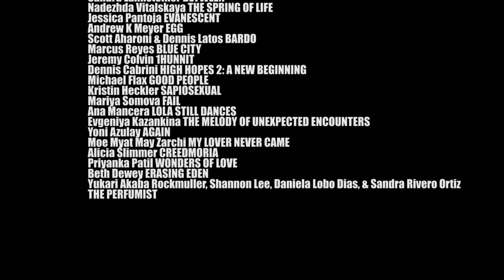NewFilmmakers 2018 promo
Clips used in order of appearance

Sandra Lahnsteiner BETWEEN
Nadezhda Vitalskaya THE SPRING OF LIFE
Jessica Pantoja EVANESCENT
Andrew K Meyer EGG
Scott Aharoni & Dennis Latos BARDO
Marcus Reyes BLUE CITY
Jeremy Colvin 1HUNNIT
Dennis Cabrini HIGH HOPES 2: A NEW BEGINNING
Michael Flax GOOD PEOPLE
Kristin Heckler SAPIOSEXUAL
Mariya Somova FAIL
Ana Mancera LOLA STILL DANCES
Evgeniya Kazankina THE MELODY OF UNEXPECTED ENCOUNTERS
Yoni Azulay AGAIN
Moe Myat May Zarchi MY LOVER NEVER CAME
Alicia Slimmer CREEDMORIA
Priyanka Patil WONDERS OF LOVE
Beth Dewey ERASING EDEN
Yukari Akaba Rockmuller, Shannon Lee, Daniela Lobo Dias, & Sandra Rivero Ortiz
THE PERFUMIST